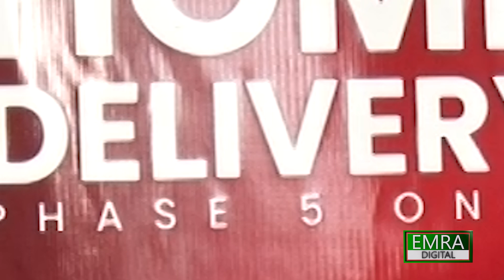Why Domestic Female Workers Easy Target of Powerfull Person | Tahira Rubab Reveals Shocking Detail